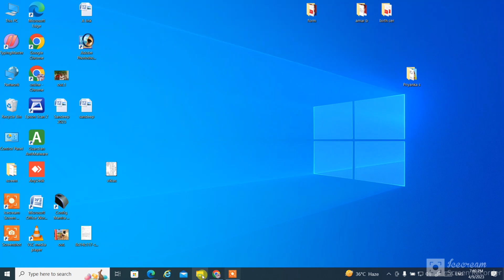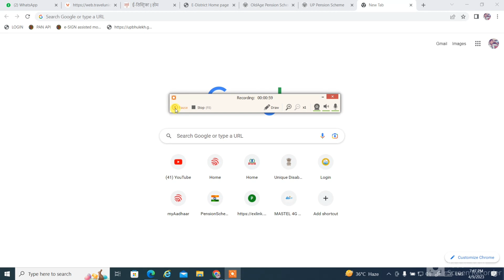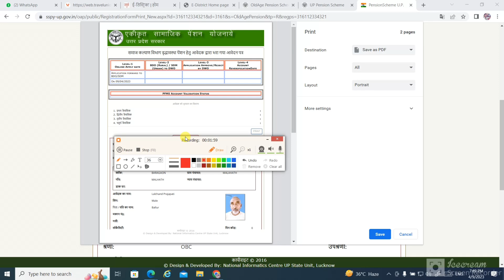Pension ka Final print kaise kare || पेंशन का फाइनल प्रिंट कैसे निकाले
how to print pension form
पेंशन फॉर्म प्रिंट कैसे करे एरर
How to final print pension form
up pension form kais print kare